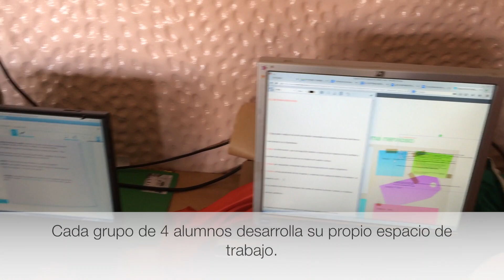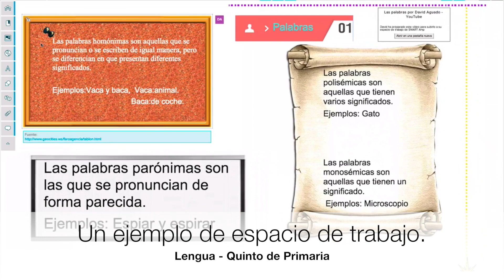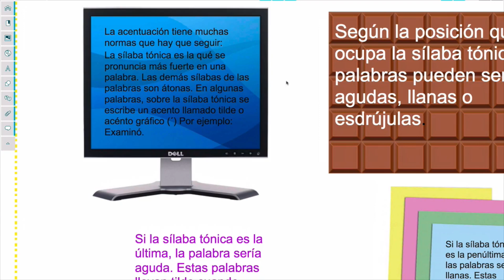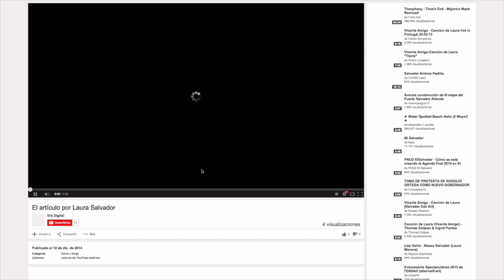SMART AMP - Un ejemplo de trabajo